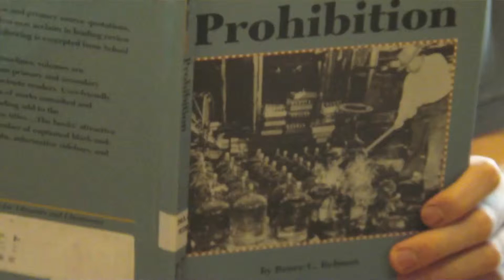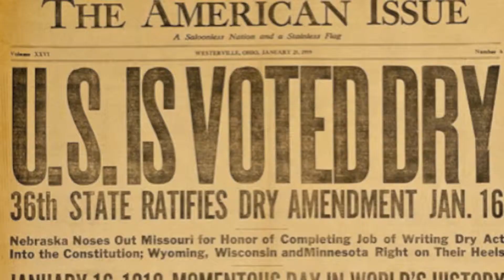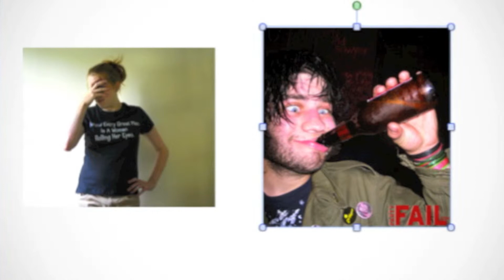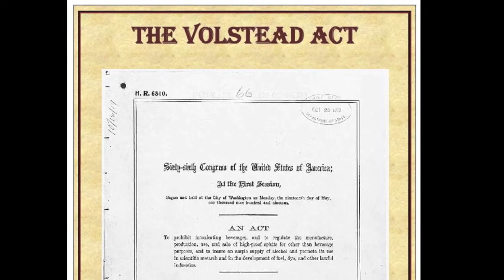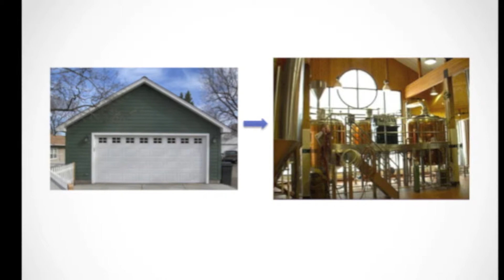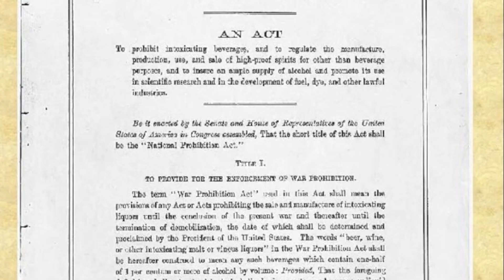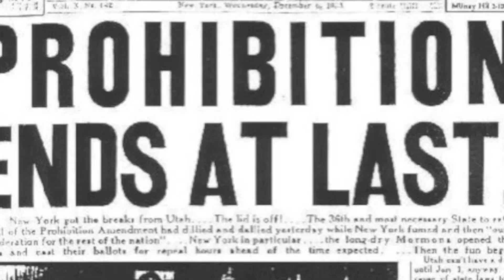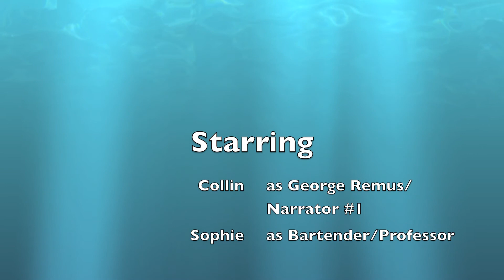Prohibition Project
By: Ben
Sophie
Collin
For Mr. Rhee's Class